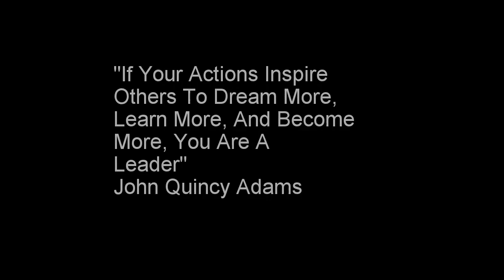Seth Kniep of Just One Dime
This is a painting I did for a man I have never met. An inspiration, not just to me but to thousands of people. A Man that has shown me i am soley responsible for the life i live and the life i inspire to Lead.
Mr. Seth Kniep.